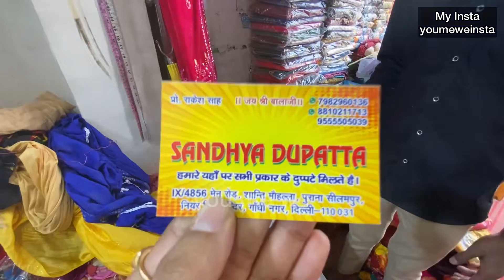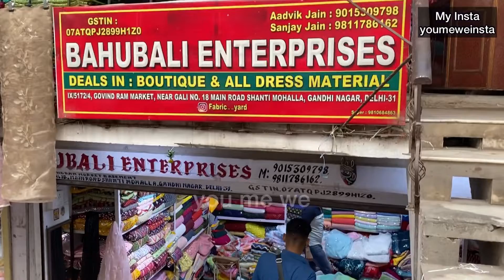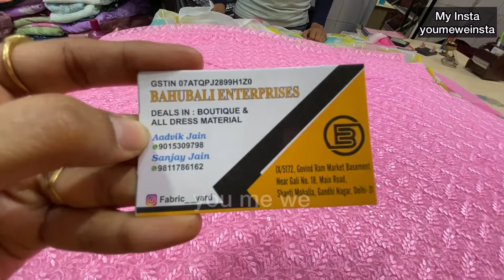Fabric की Huge Variety । Seelampur Fabric Market | शांति मोहल्ला | घर बैठे मँगवाएँ